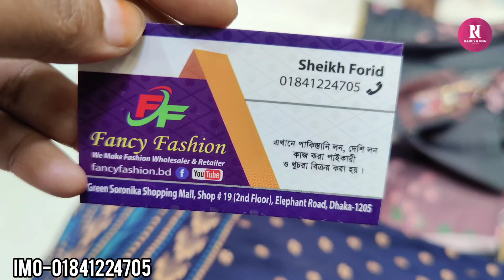বিন সাইদ ব্রান্ডের কটন রেডি কামিজ ওয়ান পিছ কিনুন/Bin said branded ready kamij kurti one piece buy.